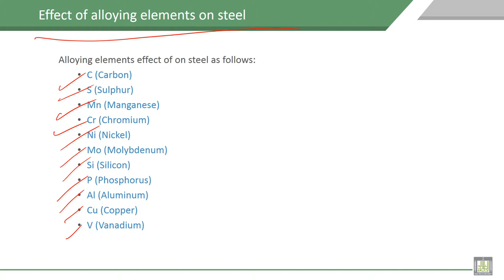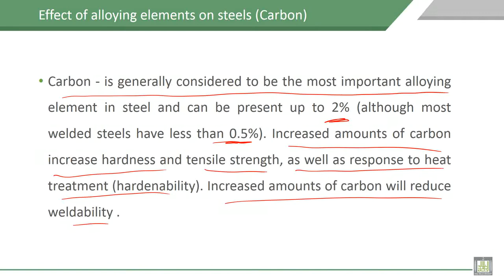Material Science - 1 | C8-L9 | Effect of alloying elements on steel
Lecture 9 : Effect of alloying elements on steel
Explain the effect of alloying element on steel , example carbon.